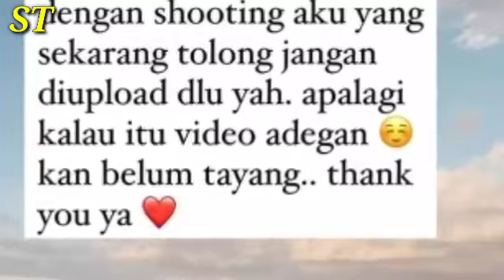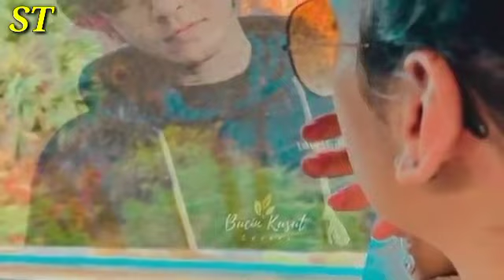BUKAN AZOF😯 Haico Pamer Foto Bersama Pria Yang Menjadi Lawan Main Di Film Terbaru Nya